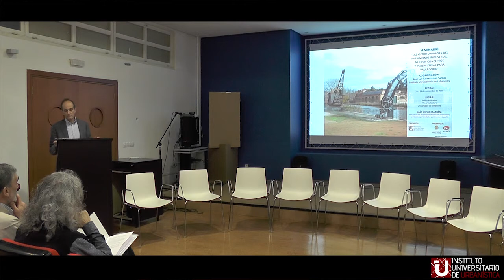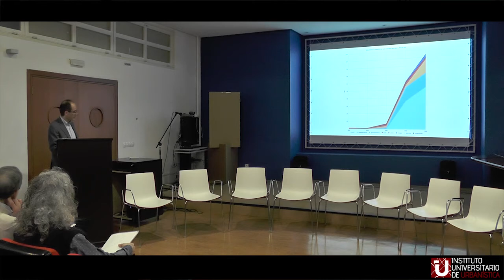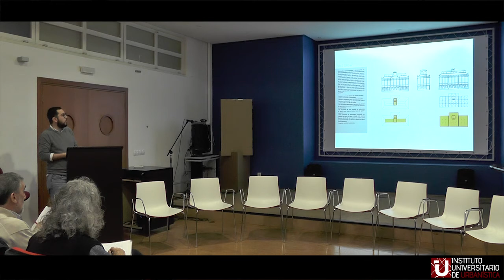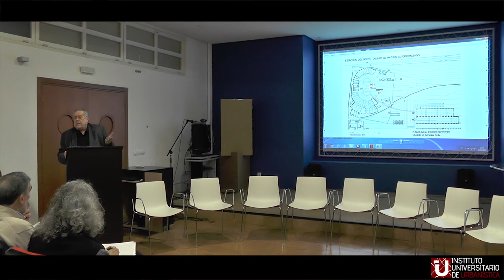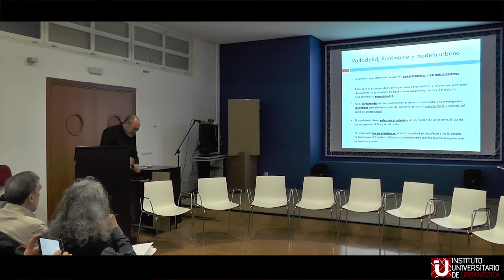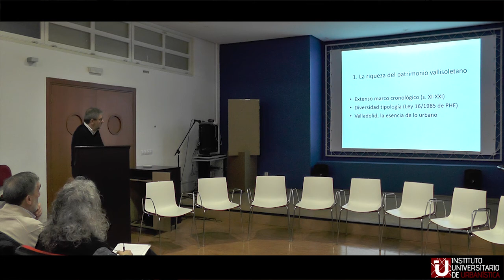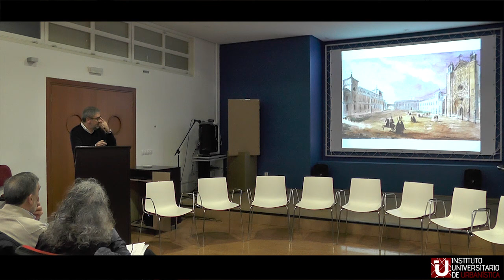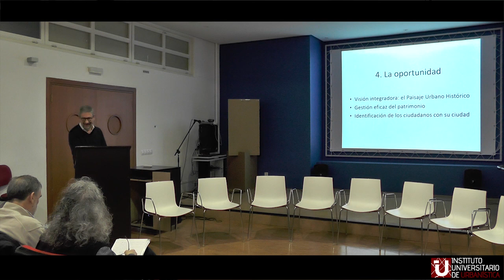5. Mesa de debate: El patrimonio industrial de Valladolid (I)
Mesa de debate del Seminario "Las oportunidades del patrimonio industrial. Nuevos conceptos y perspectivas en Valladolid", celebrado los días 25 y 26 de noviembre en la Escuela Técnica Superior de Arquitectura de Valladolid.
Organiza: Instituto Universitario de Urbanística
Promueve: Ayuntamiento de Valladolid